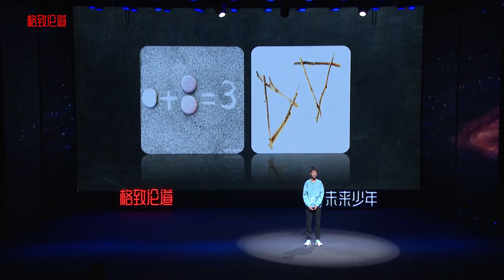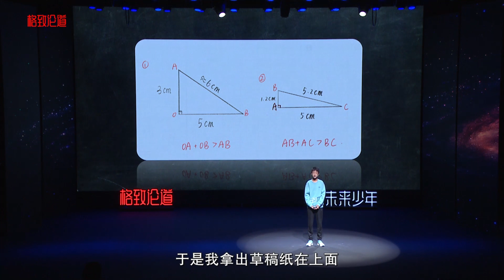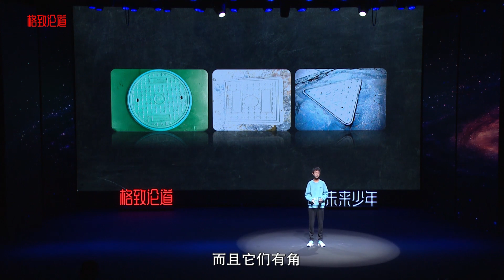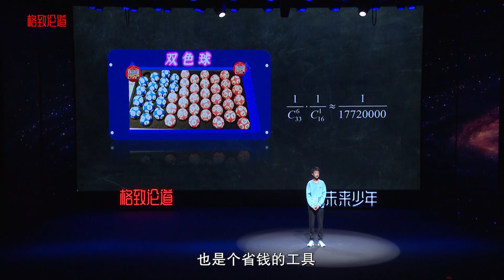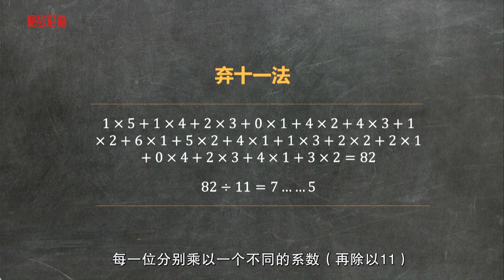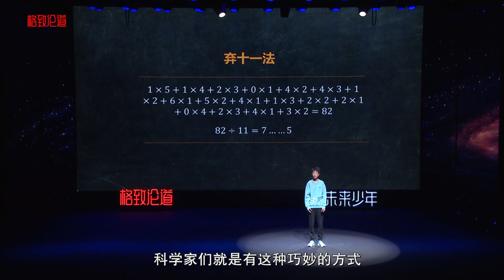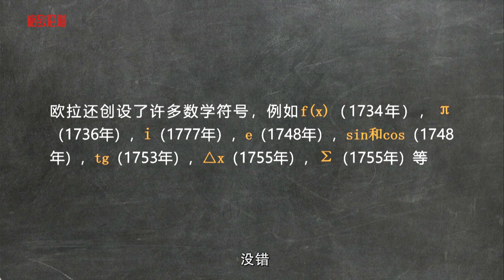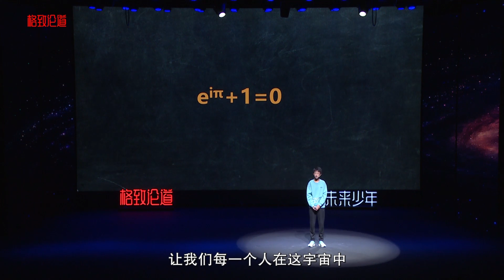746｜温浩然（16岁）：双色球的中奖概率到底是多少呢？我用这个数据说服了我妈｜格致论道·未来少年｜格致SELF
温浩然（16岁）：双色球的中奖概率到底是多少呢？我用这个数据说服了我妈

我与数学的不解之谜

从在儿时的游戏中认识数学，到在日常生活中发现、运用数学，再到现如今探索数学，我对于数学的爱始终未减。多次参加数学活动和比赛，曾获黑龙江省迎春杯数学竞赛二等奖、北京市数学建模比赛三等奖等。